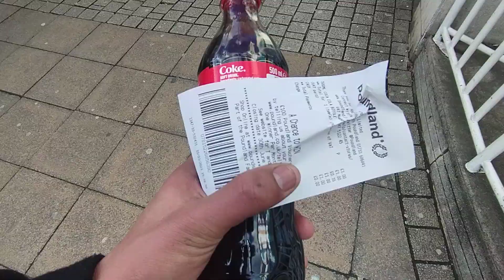visit to England | uk ki sair | peterbrough town center